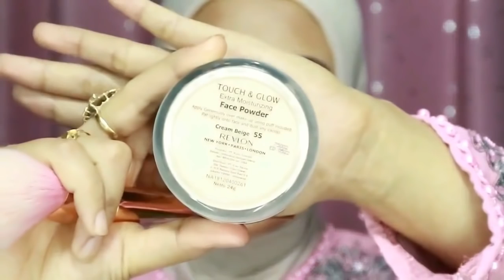Tutorial Make Up Dan Hijab Sege Empat Semple Mewah, Hijab Pesta, Hijab Kndangan,hijab Wisuda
CARA TUTORIAL HIJABER22 & MAKE UP,
ONLINE SHOPP :
style,fashion,how to,maryati tutorial,marya,Tutorial Make Up Dan Hijab Sege Empat Semple Mewah, Hijab Pesta, Hijab Kndangan,hijab Wisuda